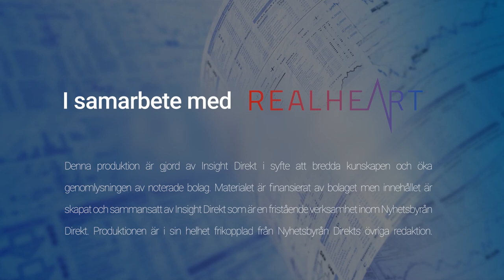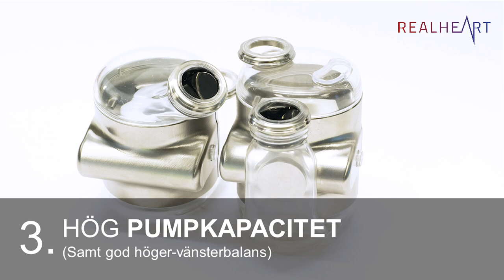Realhearts vd Ina Laura Perkins i intervju hos Direkt Studios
Realhearts vd Ina Laura Perkins intervjuas av Mikael Magnusson, @DirektStudios med anledning av det pressmeddelande som släpptes 220110. Fokus är på de analyser och resultat som har uppnåtts med Realheart TAH vid höstens djurstudier.